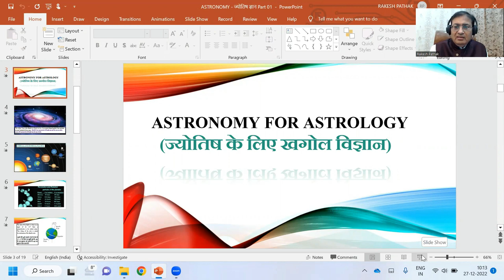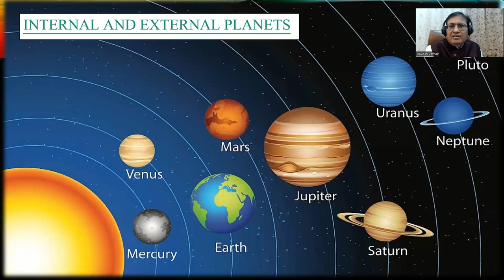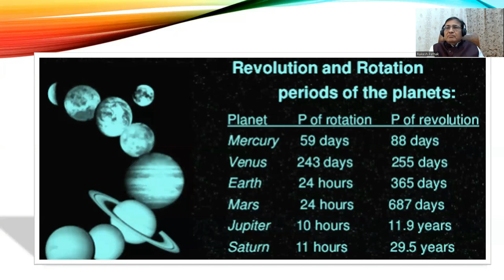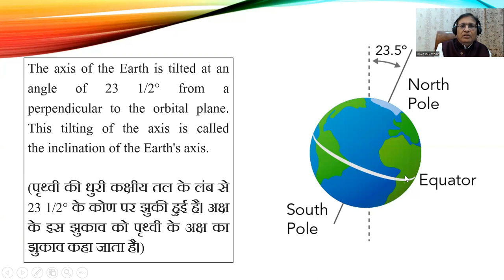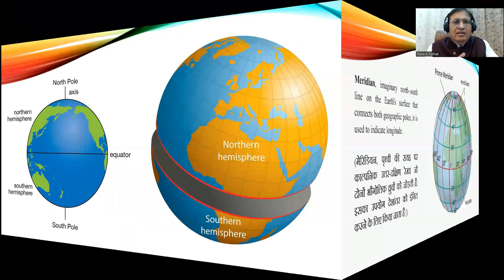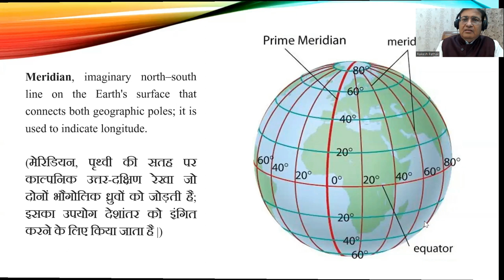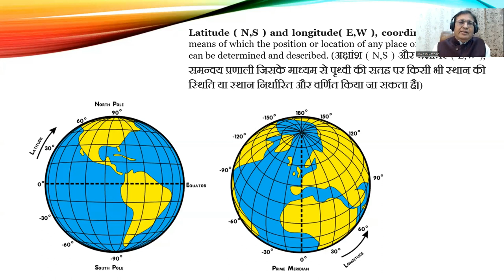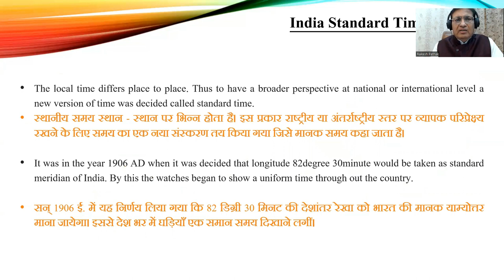ज्योतिष ज्ञान (Astronomy जो जरुरी है ज्योतिष सीखने के लिए ) Part - 1 || 8595564780,8882328192